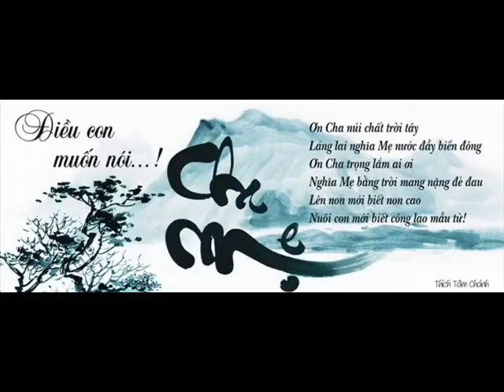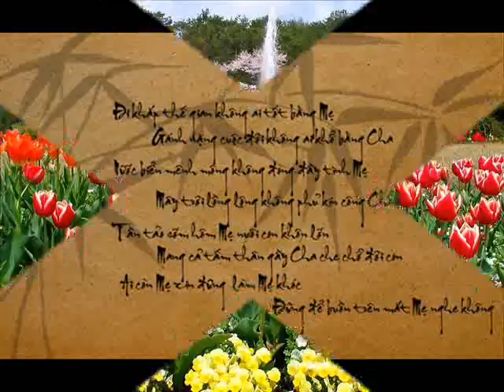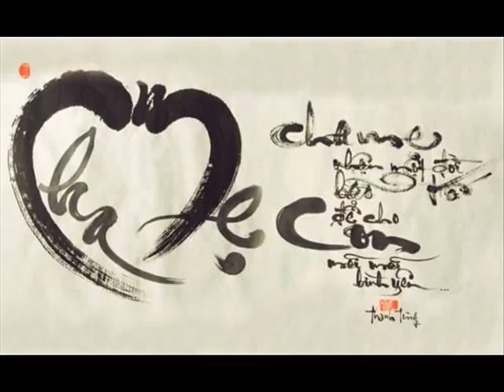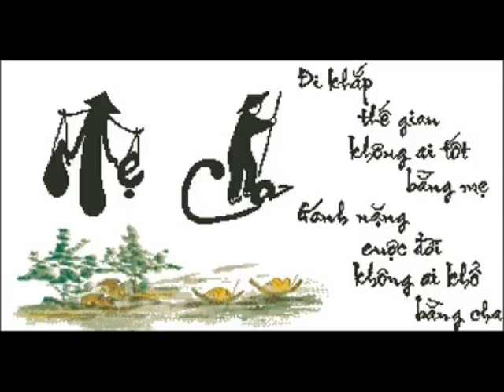Khai Go Go 78